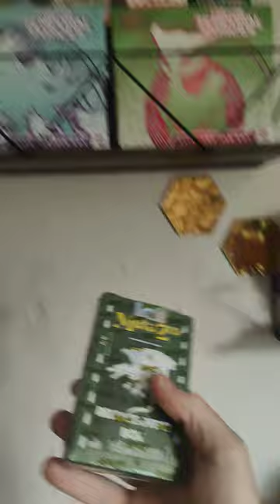Our 🦕pokemon ETB'S , booster boxes and sets@Thesherifffamilyvlogger-familyvlog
This is a Family Vlogging Channel. 👉 If you're into laughing, prank's , cooking, trading card's holiday's!, Craft, art, music, outfit's, unboxing's and shopping bargain's!. Then this is you're Channel! Join us on our Journey, and become part of it!

💁 Product's we use :-

💁 Smart Vinyl Permanent for  Cricut Joy Machine-

💁 Cricut Joy